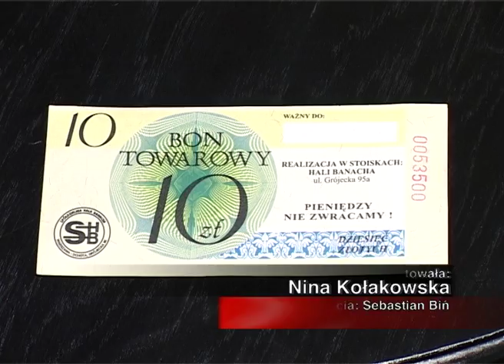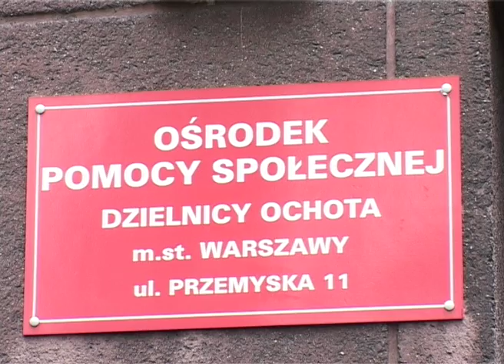Za bony z opieki społecznej kupują alkohol